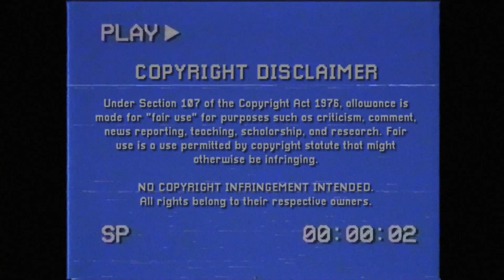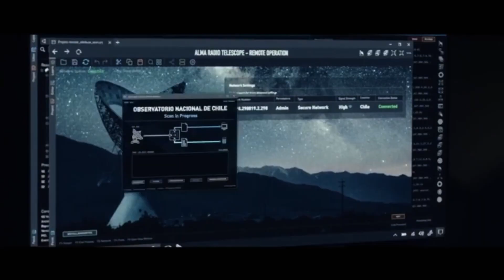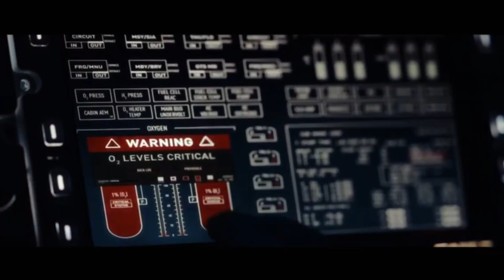Moonfall (2022) | Movie Reaction | First Time Watching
See Josh and Aran react to their first time watching the science fiction movie Moonfall from 2022. This is the first video on our channel where Aran also hasn't seen the movie! So please enjoy. :)

🍿 Join our DISCORD to be a part of the community and consider becoming a supporting member to get early access to our videos before they post on Youtube, behind-the-scenes content, and voting polls on what we should watch next!

Rent "Moonfall" on Amazon Video

00:00 Introduction
02:00 Movie
43:15 Discussion